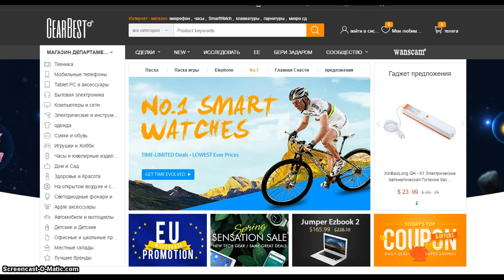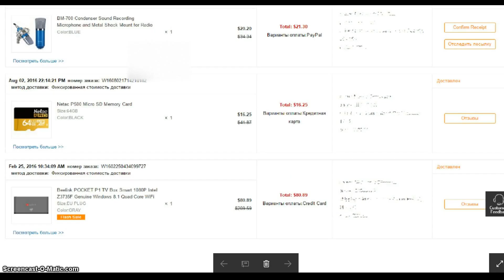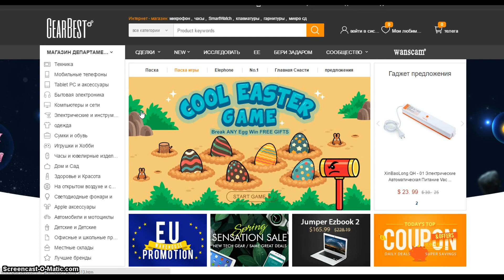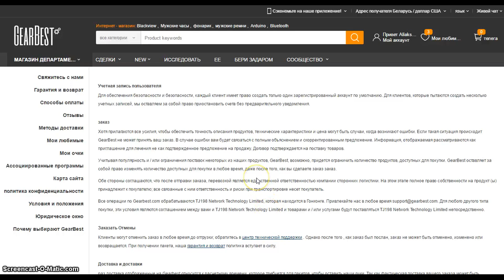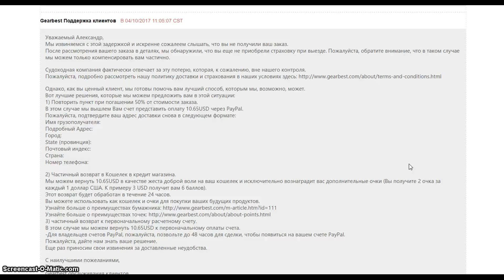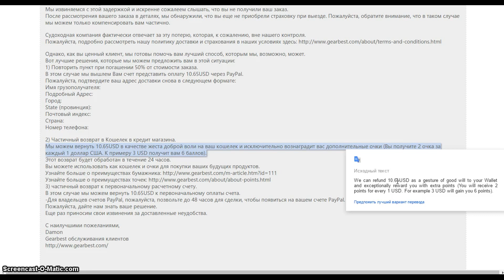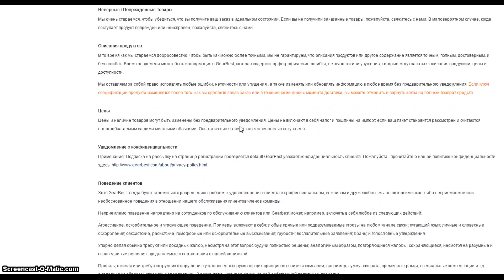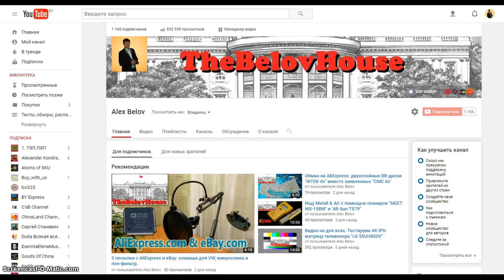Почему я отказался от сотрудничества с Gearbest.com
Два фильма в одном видеоролике о моем небольшом опыте покупок в магазине Gearbest.com.